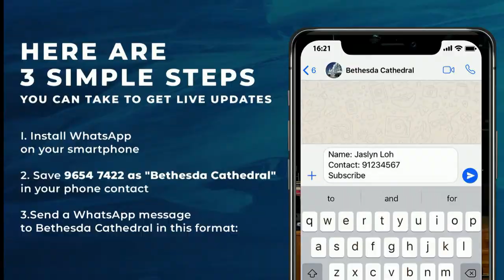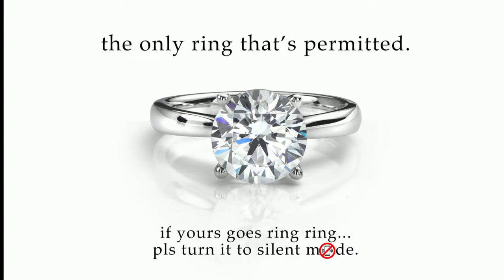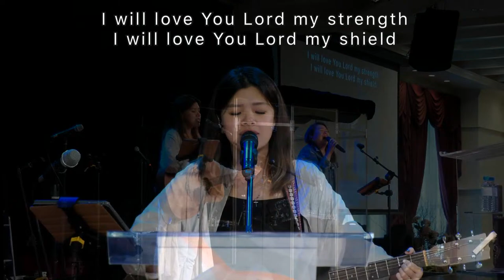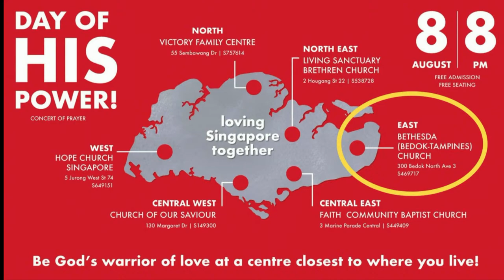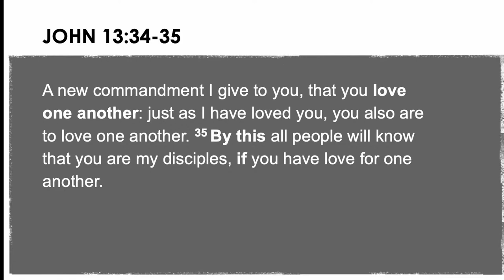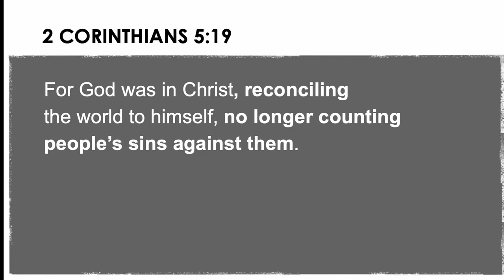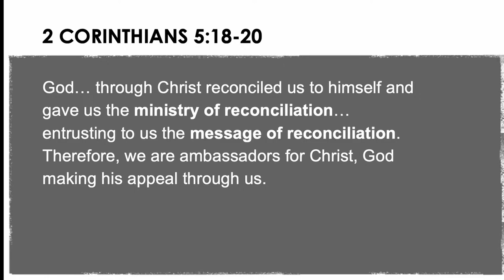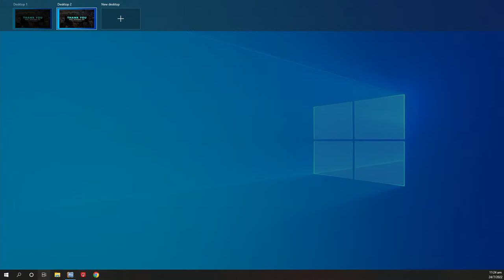24 July 2022 || Sunday Worship Service || Speaker: Sis. Lai Kheng Pousson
Welcome to Bethesda Cathedral’s English Service Online!

BC WE WANNA HEAR FROM YOU!
Your honest feedback helps us understand your needs; and guides us in our forward planning.

If you would like to give to the Church and invest into the lives of others through giving,

To get updates via WhatsApp service:
1. Save 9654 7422 in your phone contact list as "Bethesda Cathedral".